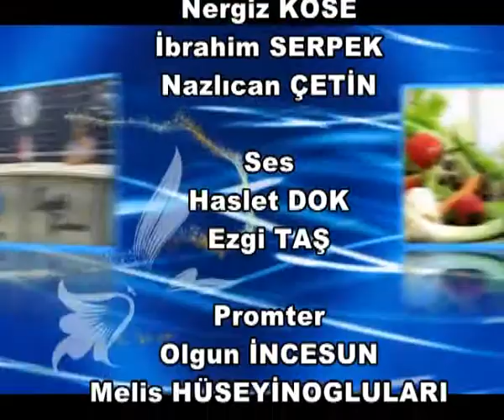SAĞLIK GÜNDEMİ - 27 KASIM 2015